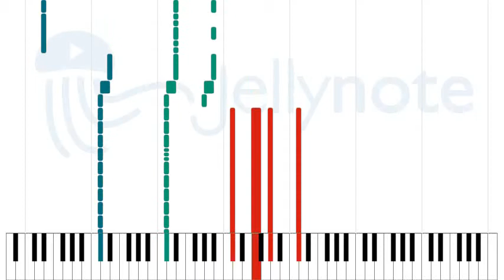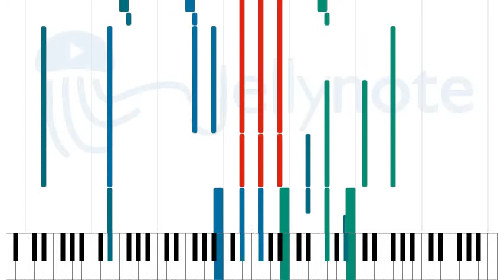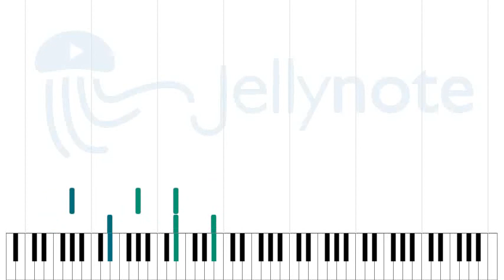Break the Ice - Stratovarius [Sheet Music]